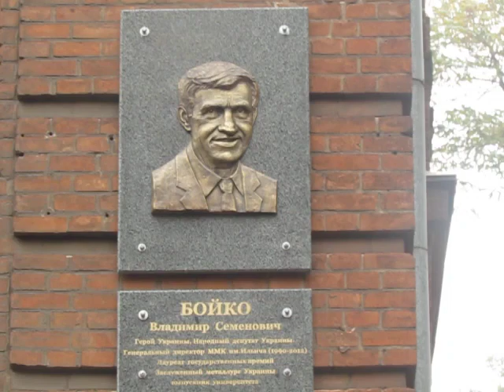Открытие мемориальной таблички В. Бойко в Мариуполе